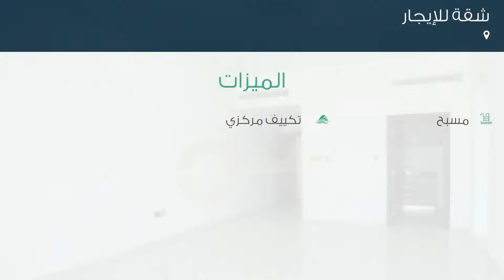شقة للإيجار في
تفاصيل العرض:-

رقم: 4211550

ميزات:-

1 الغرف, 2 عدد دورات المياه, 1 سعة مرآب السيارات, مسبح, تكييف مركزي